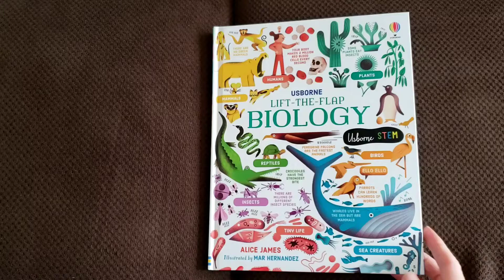Lift-the-flap Biology from Usborne Books & More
Science for ages 7 and up available from your consultant